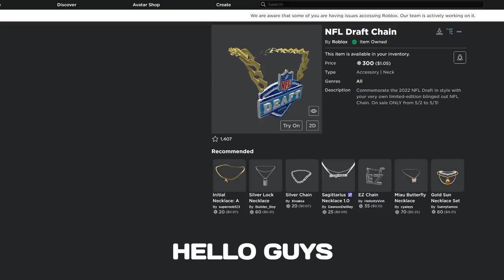NFL Draft Chain | Roblox - Limited Time Only!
Today I Will Be Showing NFL Draft Chain